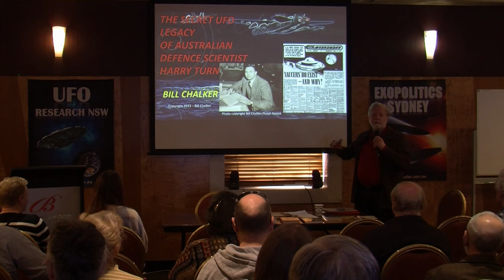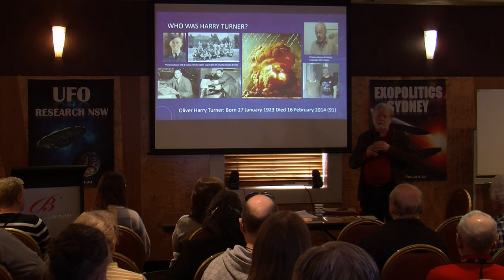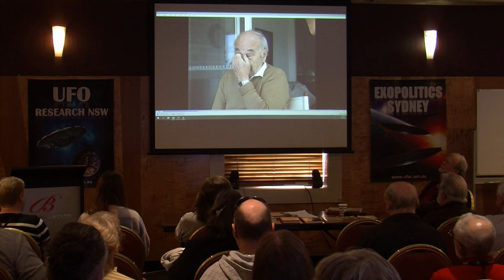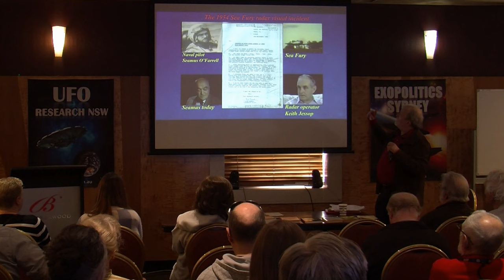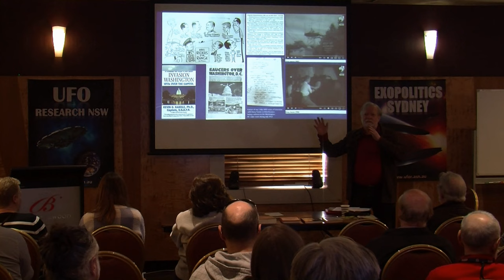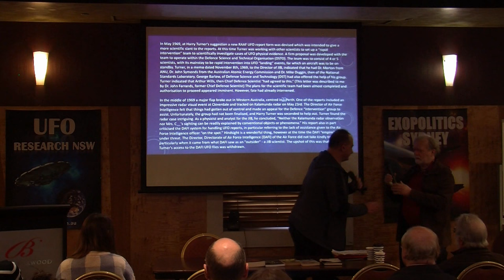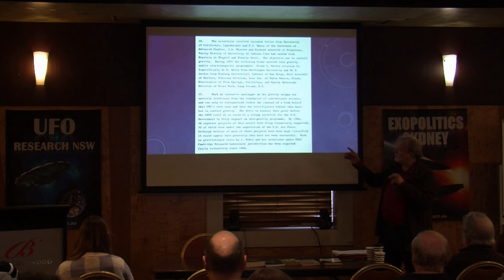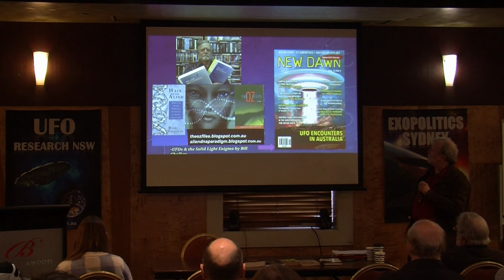Bill Chalker - The Secret UFO legacy Harry Turner and the “Solid Light” Connection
Bill Chalker, author of “The OZ Files – the Australian UFO Story” (1996) and “Hair of the Alien” (2005), will present on two aspects of the UFO/UAP mystery:

The Secret UFO legacy of Australian Defense scientist Harry Turner
Bill will discuss nuclear defense scientist & intelligence analyst Harry Turner’s intense interest in UFOs, his deep dive into its mysteries and its powerful resonance with today’s UFO/UAP controversy.

UFOs/UAP and the “Solid Light” Connection
UFOs/UAP which feature the extraordinary “solid light” aspect take us on a very strange journey.

Bill writes a blog and contributes a regular column for the e-magazine “UFO Truth”.
He recently became a member of the advisory board for the Society for UAP Studies.

From Ross Coulthart’s ‘Close Encounters Australia’ talk at the Victorian State Library 12 August 2023:

“I went for lunch with Bill Chalker, who is a very respected and prominent UAP researcher, and Bill sat me down and told me about Harry Turner ….” – Ross Coulthart (16:20)
“And Bill Chalker did some fantastic work with Harry, even after Harry had retired. He kept on talking to Bill …” – (49:20)